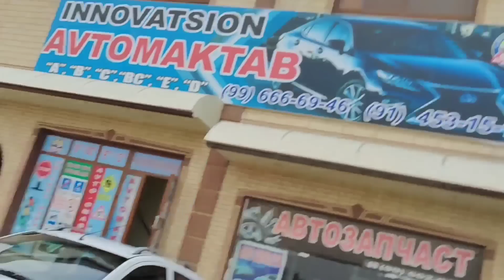УЗБЕКИСТОНДА ЯНГИ ЙИЛ КАНДАЙ КУТИБ ОЛИНДИ